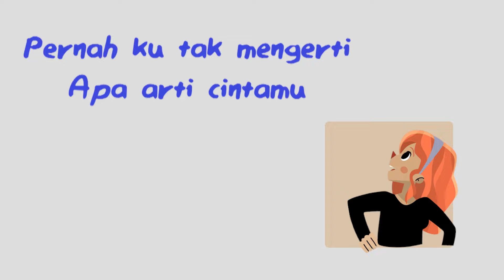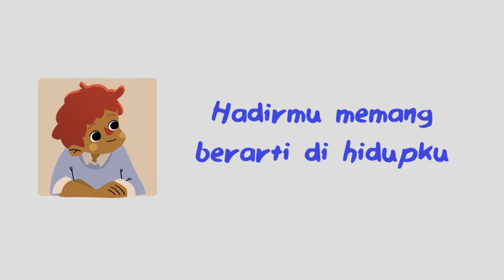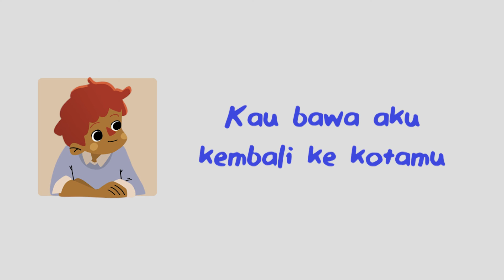Roulette - Tertawa Menangis Denganku (Official Lyric Video)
Hi guys!! Hari ini ada Roulette yang menemani kita dengan lagu berjudul Tertawa Menangis Denganku. Apa kesan kamu tentang lagu ini?

Lirik lagu Roulette - Tertawa Menangis Denganku
Tentang satu malam
Lepas di batas kota
Lalui waktu hanya denganmu
Berbagi cerita lama
Pecahkan setiap hening di hatiku
Pernah ku tak mengerti
Apa arti cintamu
Namun tak pernah sedikit saja
Engkau berpaling dariku
Dan waktupun berkata
Engkau milikku
Tertawa denganku Menangis denganku
Dan tak akan pernah engkau sendiri
Dan pastikan cinta ada disini
Lahir dari hati
Tataplah mata ini
Di balik cinta tersimpan rindu
Dan tak mampu ku berlari
Hadirmu memang berarti di hidupku
Malam tlah berlalu
Cahaya pagi hangatkan kita
Menjadi kisah untukku
Kau bawa aku kembali ke kotamu